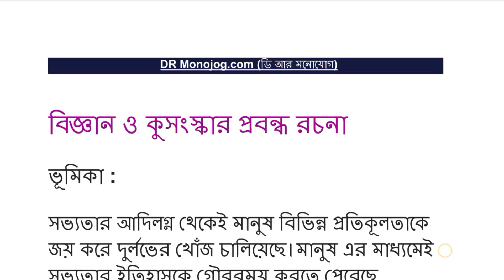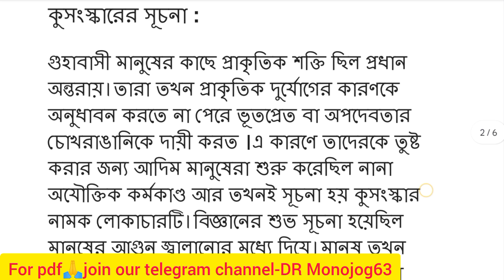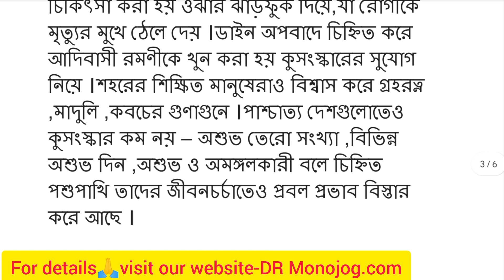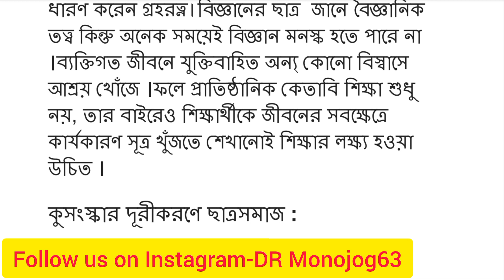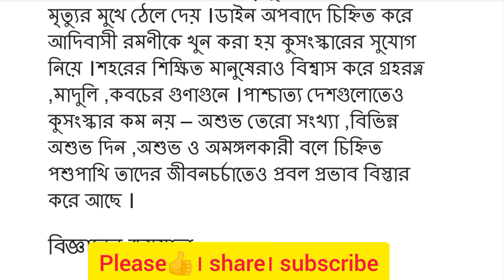বিজ্ঞান ও কুসংস্কার প্রবন্ধ রচনা ।। biggan o kusanskar probandha rachana || DR Monojog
এই পর্বে আমরা আলোচনা করলাম বিজ্ঞান ও কুসংস্কার প্রবন্ধ রচনাটি নিয়ে । এই রচনাটা পঞ্চম থেকে দ্বাদশ প্রতিটা ক্লাসের ছাত্রছাত্রীদের জন্য তো  খুবই গুরুত্বপূর্ণ ।